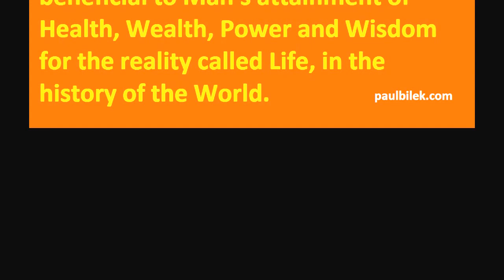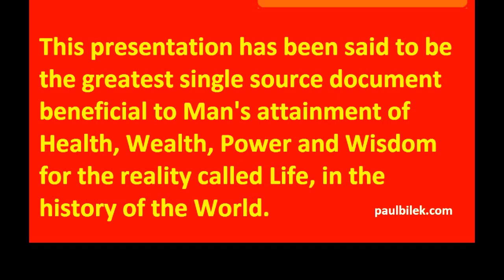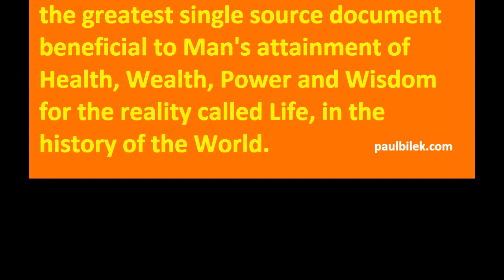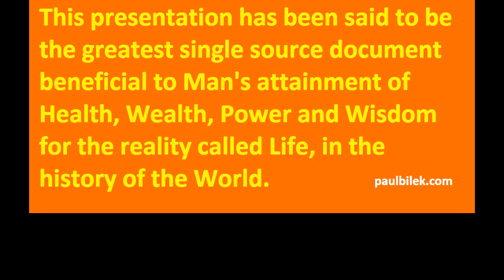Subconcious CD2 - The Master Key - The Role of the Subconscious in Success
Subconcious CD2 - The Master Key - The Role of the Subconscious in Success - FREE Tutorial On Money Making Machine Automation

How To Make $100+ A Day On The Internet. Well heck how to make any money online. Once you get the system, the tools and the training how-to and you make your first sale,

then it's up to you to do it again.

Awaken the giant within you;

Open your mind, open the door to a magic place, it will give you courage, it will give you grace;

Take a risk;
Those who risk nothing are nothing and have nothing,

Only those who risk are free.

If you want an automated machine to change your life and make autopilot commissions then

I started to do some research and i realized that people are making thousands of dollars online using the internet so i decided to subscribe to one of the great marketers where he used to send me emails about clickbank offers, now bear in mind that at this point i didn't know what clickbank was.

One morning I saw a email asking for $2,497 to buy his product so i thought this is a scam but then i received another email about an invitation to his seminar where he was going to show us live how he was making money with clickbank so i went and i saw all the live screen shots of his earning How To Make $100+ A Day On The Internet

This is when i found out that this is real, i struggled to make my first dollar with clickbank until 1 year and 8 months, then i started to figure out what was the problem that is making me struggle and it was mind set and traffic generation.

Mind set is very important, negative people with complaining attitude seems to struggle their entire life as well as How To Make $100+ A Day On The Internet

Also traffic is very important, doesn't matter if you promoting clickbank offers or any other opportunity , if you don't know how to get traffic then it is impossible to make huge money on the internet.

So now i started to buy different products that teaches how to get traffic but i couldn't get anywhere because everyone was
teaching expired methods that wasn't working anymore.

I was totally frustrated, the zeroes in my CB account was making me more frustrated.

Then one day i came across a great mentor with the latest clickbank program so i decided to purchase this and that's when everything changed for me.

I am fortunate and blessed to be part of this program as this system has allowed me to generate thousands of dollars on complete autopilot, it has also changed thousands of lives

Every up to date traffic generation technique is inside to create a multiple six figure clickbank business.